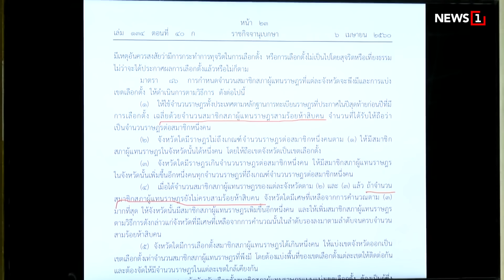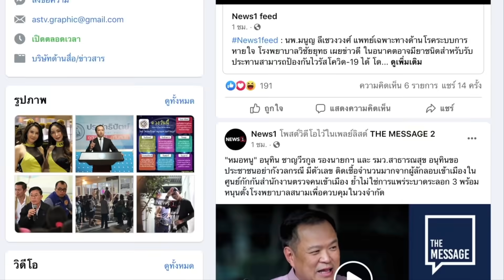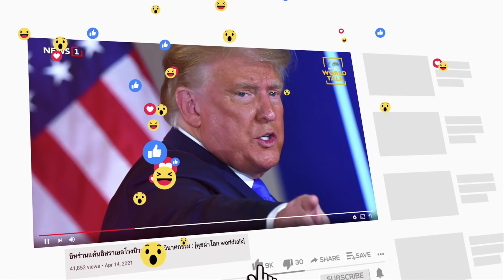ขาประจำ! ปูด ส.ว.จ้องล้มแก้ รธน. : [THE MESSAGE]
นายยุทธพงศ์ จรัสเสถียร ส.ส.มหาสารคาม ในฐานะรองหัวหน้าพรรคเพื่อไทย ปูดมี ส.ว.บางกลุ่มพยายามจะยื่นเรื่องให้ศาลรัฐธรรมนูญตีความ เพื่อล้มการร่างแก้ไขรัฐธรรมนูญที่ผ่านรับหลักการวาระ 1จากที่ประชุมร่วมรัฐสภา  ปลุกสมาชิกรัฐสภา ร่วมมือแก้ไขในชั้น กมธ.ให้ผ่านไปได้ เหน็บถ้าส.ว.ใจกว้างรับร่างของพรรคเพื่อไทย คงไม่มีปัญหาเลย